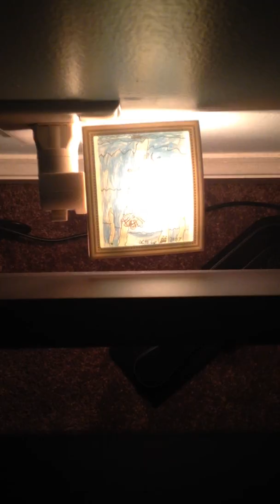sunday sermon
donald john guth pianist piano solo instrumental original composition live performance